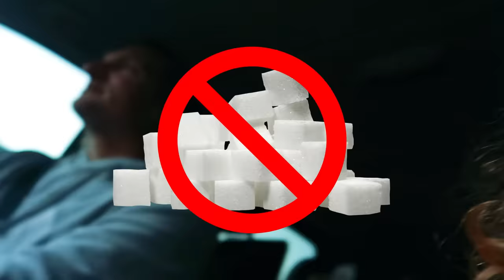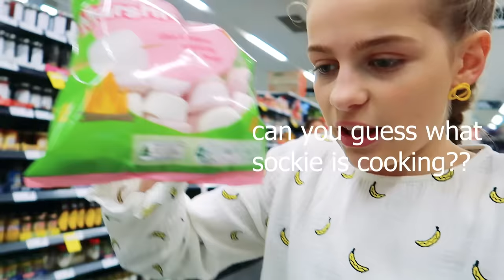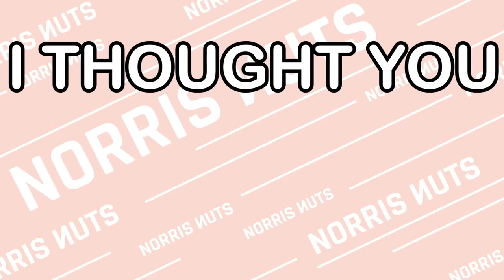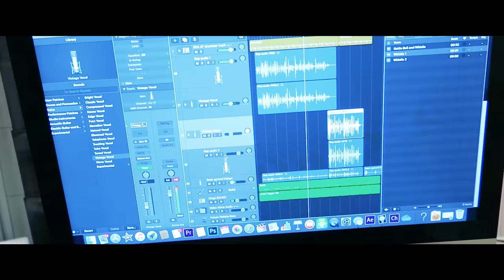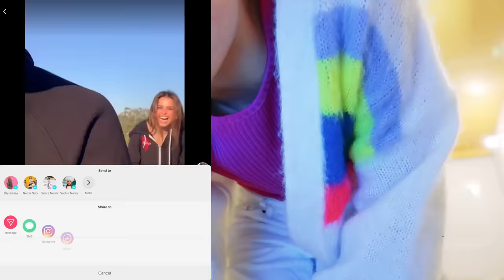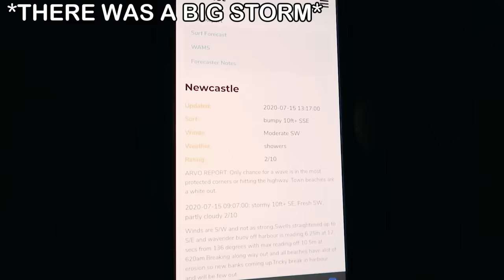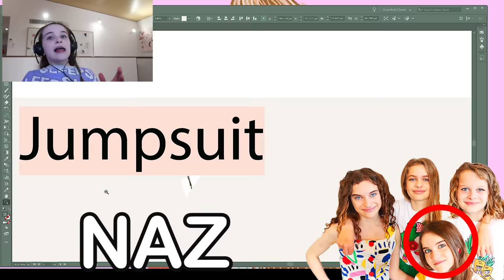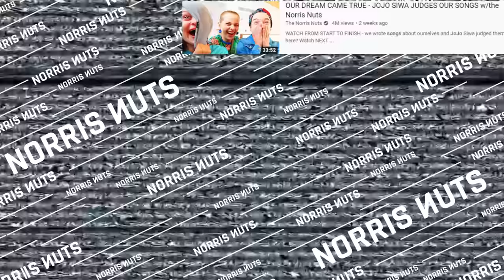LAST TO FALL ASLEEP *extreme edition* WINS $1000 w/ The Norris Nuts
The last Norris Nut to go to sleep wins $1000. Something happens to Naz in this wild LAST TO challenge.
JOJO SIWA JUDGES OUR SONGS
Watch all to be a LEGEND

In this video we find out which Norris Nut will be the last to fall asleep in the Norris Nuts house. The Norris Nuts must first do a challenge game to determine who will be receiving the bonus 30min advantage for the last to go to sleep challenge. Then The Norris Nuts go shopping for items that they can use to help keep them awake. Biggy will buy red drink. Sabre will buy donuts and Sockie and Naz also stock on on food supplies. Sockie will be doing a cooking video later with cooking a late night snack. The Norris Nuts try lots of tactics and tricks to keep themselves awake. Naz also hurts her foot and the Norris Nuts go for a surf, only to be confronted by the wild ocean. The last one to go to sleep will be the winner of the challenge in this video.  There is a cash prize of $1000.